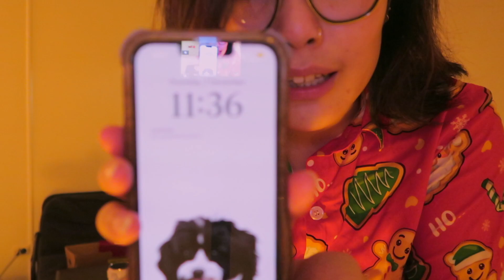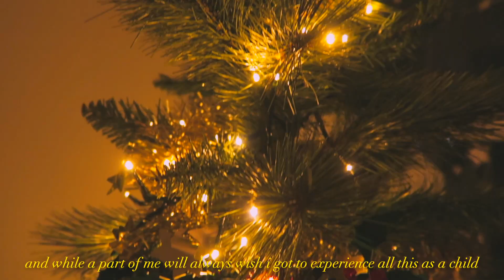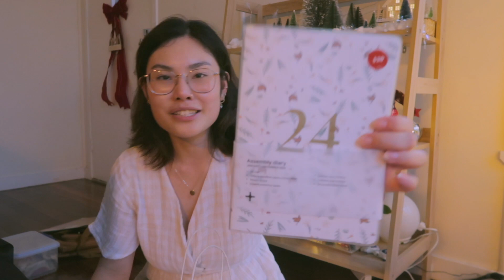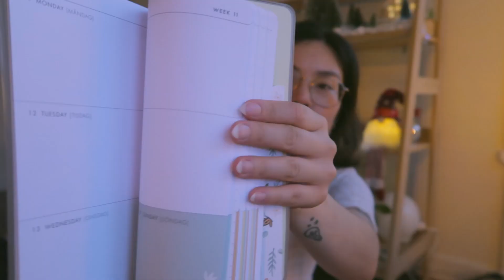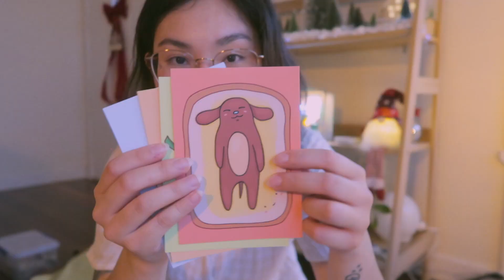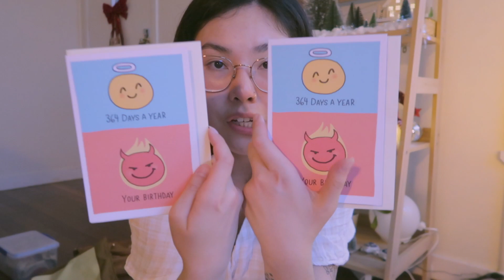a vlogmas in summer🎄 // setting up my first christmas tree, decorating cookies, xmas shopping & more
i'm a little late posting this because there was a MASSIVE thunderstorm on christmas day and there was zero power and mobile service. i went to bed so early christmas night because i quite literally had nothing to do, no electricity, no aircon, no fan, no wifi, no mobile service or data, phone and laptop died, christmas leftovers in a fridge that doesn't work, traffic lights in our area were off, ON CHRISTMAS DAY. but then again people literally died so i'm not gonna complain too much but i had a massive delay editing and posting this bc of that rip hope you guys understand❤️

anyways happy holidays everyone!!! hope you all had a wonderful time not in a severe thunderstorm xx

kristy ❤

m u s i c :

12 days of christmas by ninjoi.